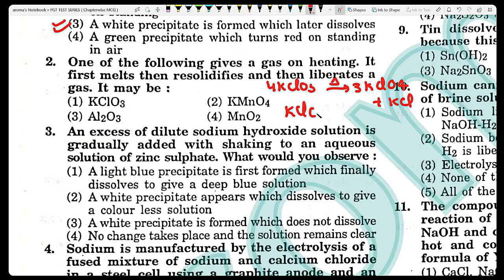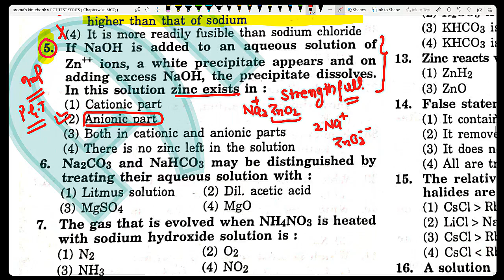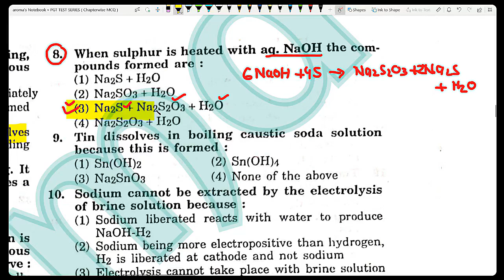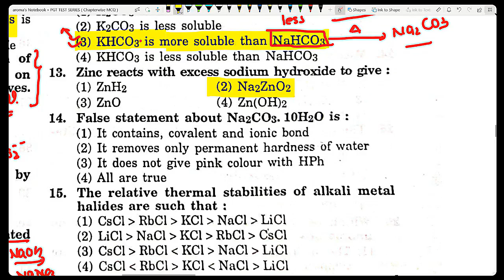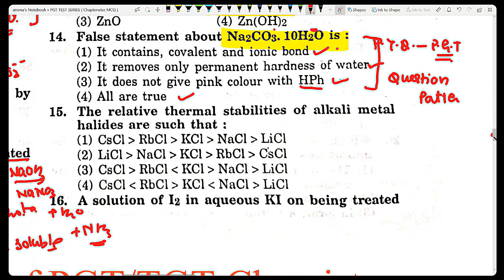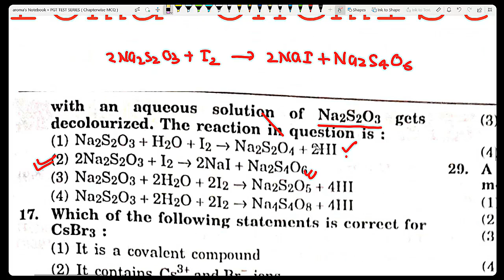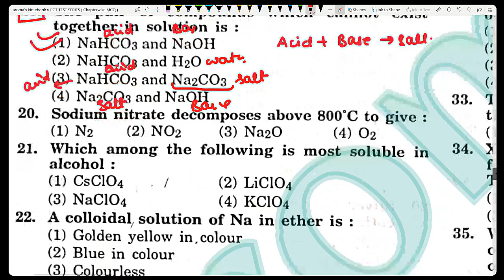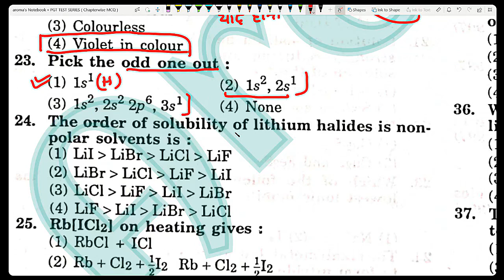pgt chemistry exam | up pgt chemistry | RPSC science | bpsc | Bihar pgt | uttarakhand pgt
Chemistry with Dr.Anuj Sharma

pgt chemistry preparation | up pgt chemistry | up tgt science | bpsc chemistry | Bihar pgt | uttarakhand pgt chemistry

RPSC Course link

Full PGT Chemistry Test Series

Target Batch

PGT Chemistry ( Full preparatory Programme ) link offer

PGT Chemistry Test

Bihar PGT Chemistry BPSC 4.0 Link offer

Thanks

Dr.Anuj Sharma
 T.M.I.P.C UP
Equilibrium Competition